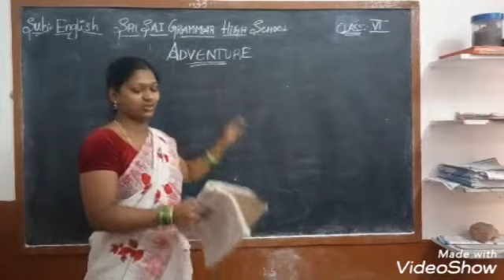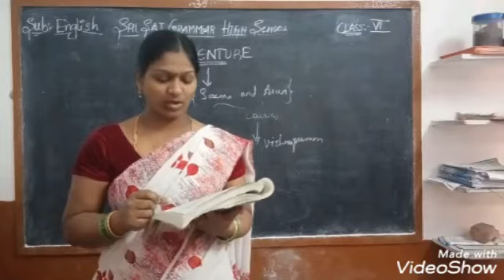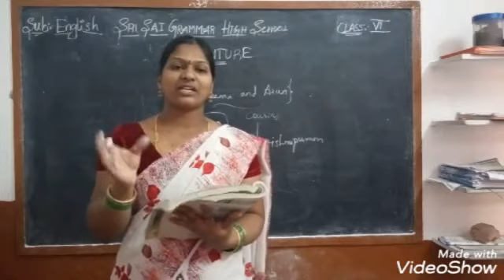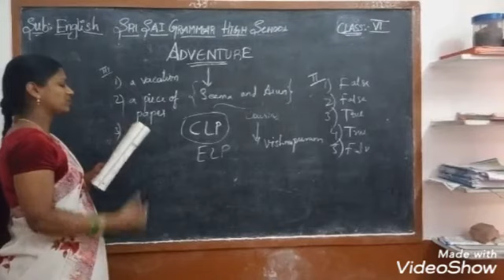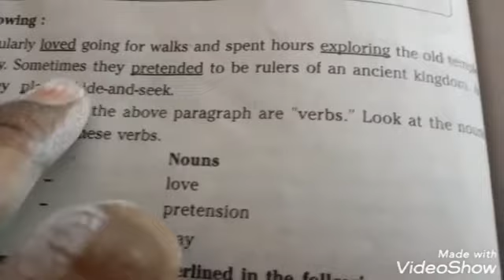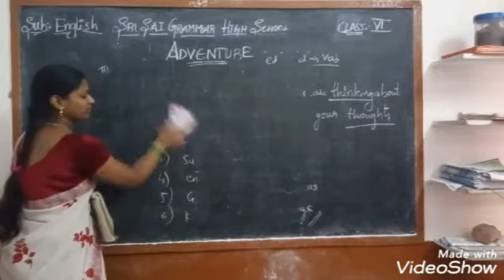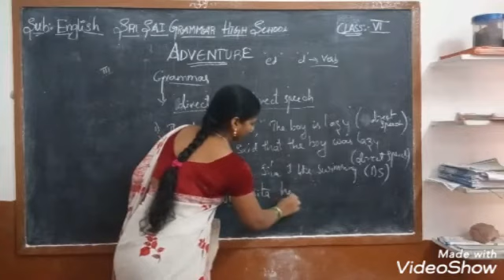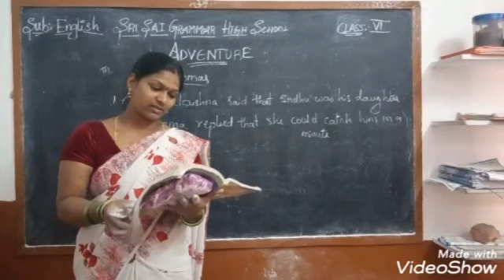6th english ( adventure)